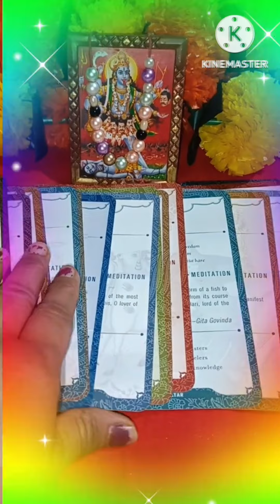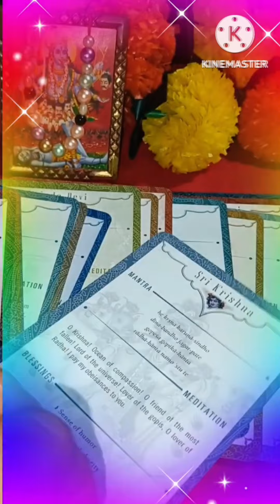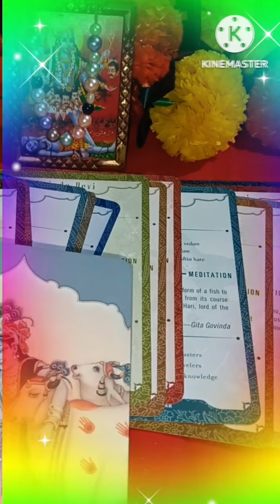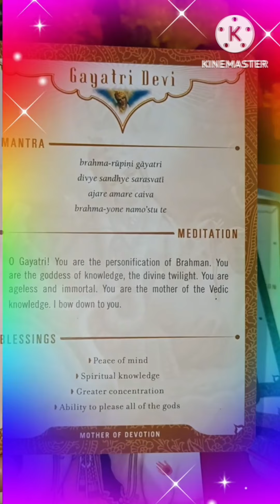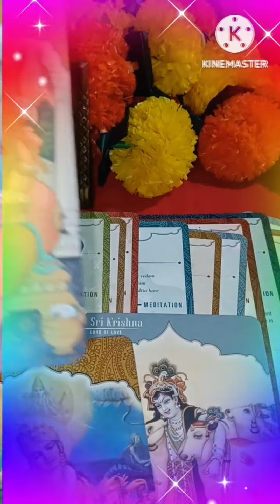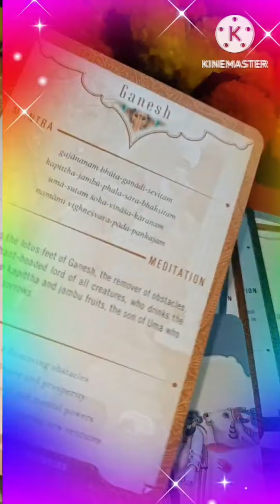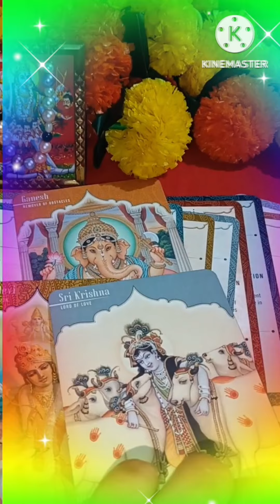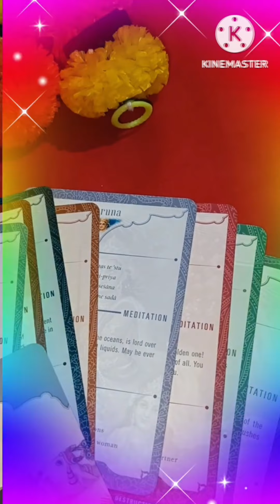Message from your Spirit Guides ❤️ TIMELESS TAROT READING ❤️🌈🧚💯🕉️🧚🪶🪶krishnastwins5555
Aapke Soulmate kaise honge| Runes Reading | Hindi Tarot Reading The Divine Tarot

❤️UNKE MANN KI SACHI BHAVNAYEIN | DICE READING | HINDI TAROT CARD READING | THE DIVINE TAROT

Aapke Partner ki True Feelings Aapke Liye | Hindi Tarot Card Reading | The Divine Tarot

unke mann main kya chal raha hai | Dice Reading | Hindi Tarot | The Divine Tarot

✨YES or NO💫⏳Ask your angels🤞😅

🍀NO TOPIC- Tarot Wants to share this! DON'T SKIP🙄😱IMPORTANT MSG👆TAROT HINDI READINGS🙌Timeless🙏

💛बहुत जल्द क्या बदलने वाला है आपके LIFE मै-TAROT LOVERS 111- HINDI PICK A CARD READING💛
URGENT MESSAGE FOR YOU ✨ HINDI TIMELESS READING

OMG SO SWEET ❤️ CURRENT FEELINGS HINDI TAROT READING

Think Of A Yes Or No Question Tarot 🧐
ये देखकर तुम्हारा शत्रु बौखला गया है 🕉